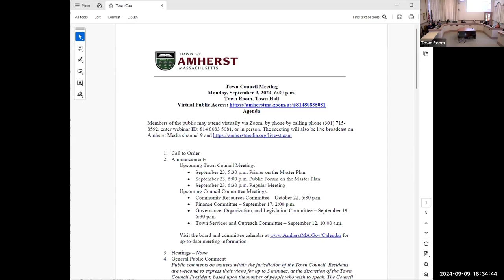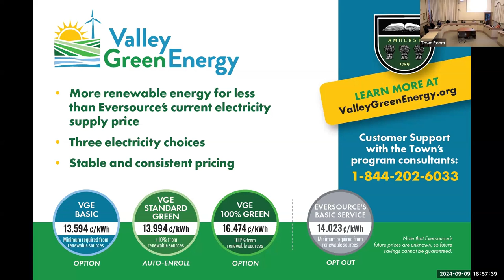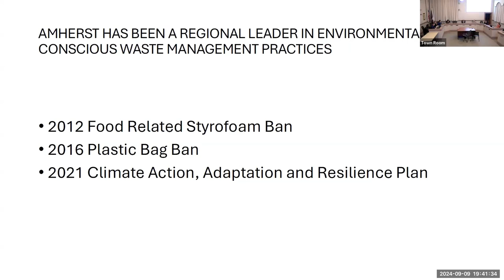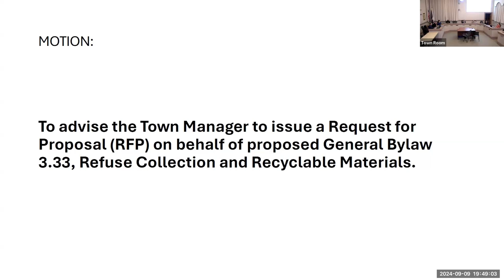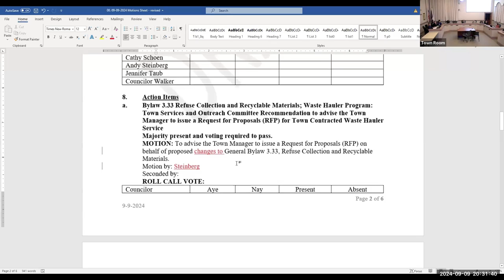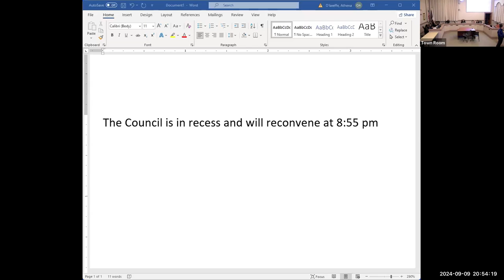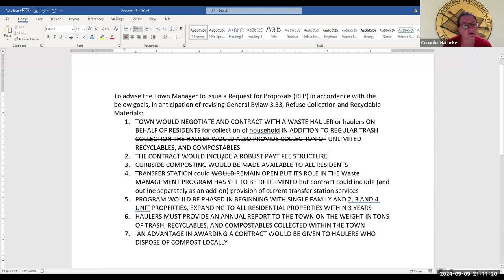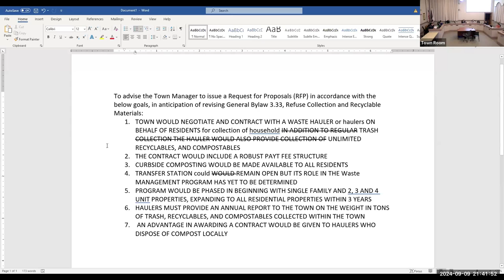Town Council Sep 9, 2024